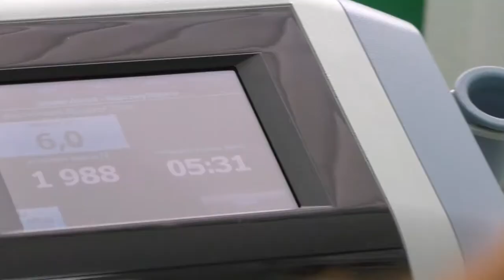ХИЛ-терапия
ХИЛ-терапия — методика лазерного лечения опорно-двигательного аппарата (костной ткани, мышц, суставов, сухожилий), а также кровеносной и лимфатической системы. Лазер высокой интенсивности позволяет создавать пучок энергии с высокой силой воздействия — несколько тысяч Вт/см. Метод признан революционным, поскольку другие лазерные медицинские технологии не дают выраженный обезболивающий эффект.